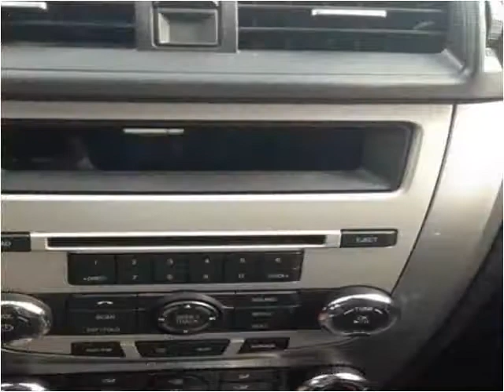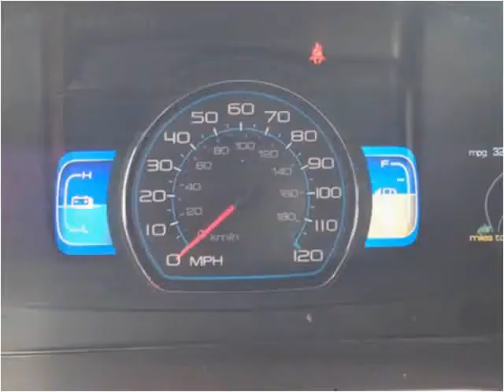2010 Ford Fusion Used Cars Boaz AL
This 2010 Ford Fusion is available from Lowery Brothers Motors.